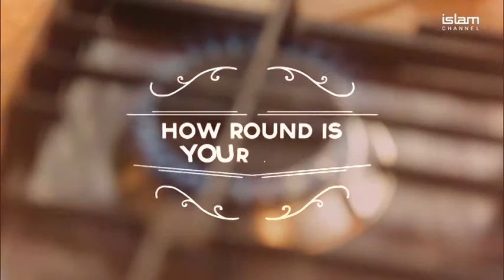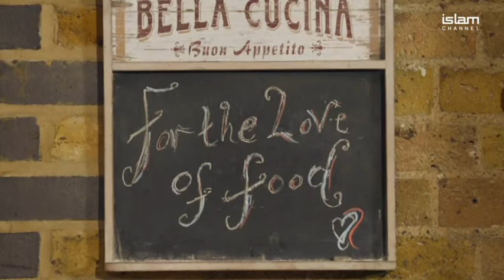For The Love Of Food - Episode 7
Cookery show full of mouth-watering dishes, great chefs and celebrity guests